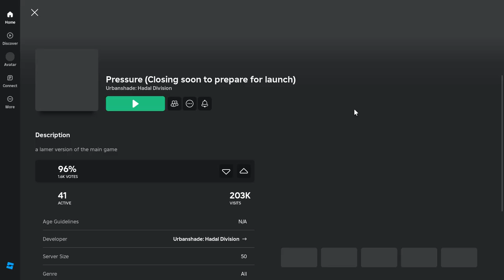Roblox Pressure (LITE) closing soon(((